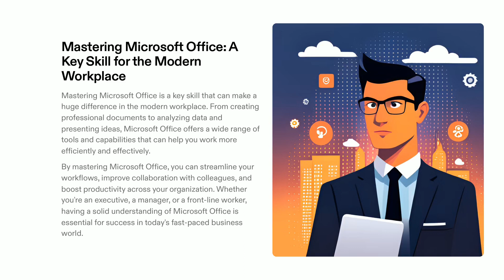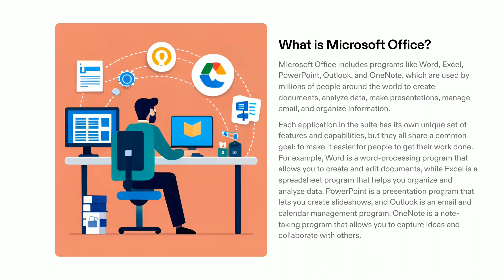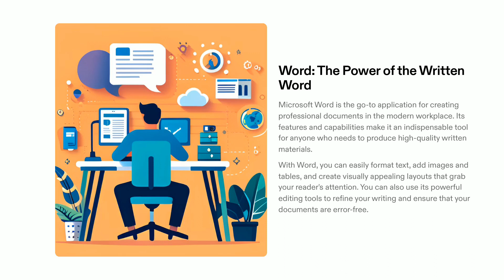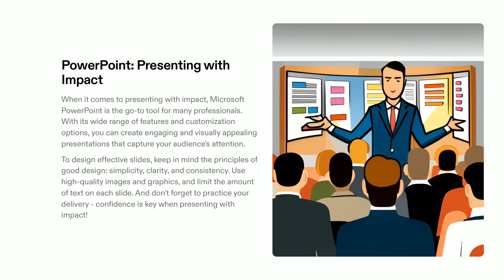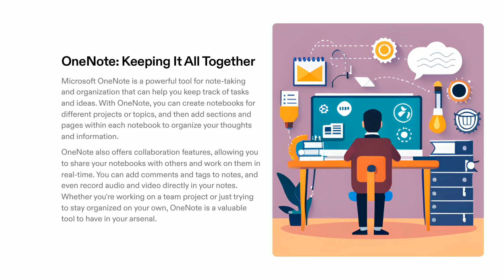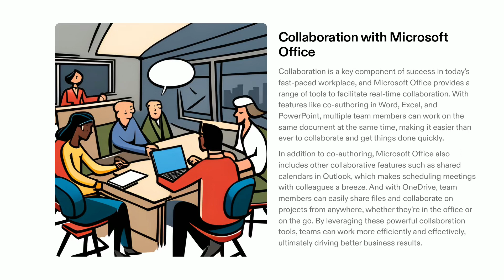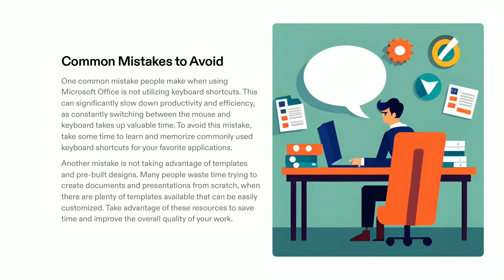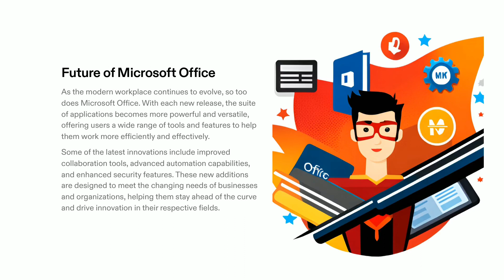Unlocking the Secrets of Microsoft Office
Hello, everyone! Get ready to embark on an exciting journey into the world of Microsoft Office in this engaging Gurukul Universal video presentation. Whether you're a student, a professional, or someone looking to boost your productivity, you're in for a treat as we unveil the incredible secrets of this powerful software suite.

Microsoft Office is more than just a set of tools; it's a gateway to streamlining your work, enhancing your creativity, and achieving your goals quickly. Join us as we dive into some of the most powerful features and functions that Microsoft Office offers.

Here's a sneak peek at what you can expect:

1. **Word Wizardry:** We'll reveal how Microsoft Word can transform your document creation process. Discover formatting tips, shortcuts, and collaboration features that will take your writing to the next level.

2. **Excel Excellence:** Uncover the magic of Microsoft Excel as we explore data analysis, formula mastery, and visualization techniques that will make you a spreadsheet superstar.

3. **PowerPoint Prowess:** Elevate your presentations with Microsoft PowerPoint. Learn how to create stunning slides, deliver impactful presentations, and captivate your audience.

4. **Outlook Efficiency:** Tame your inbox and calendar with Microsoft Outlook. We'll share strategies for managing emails, scheduling appointments, and staying organized like a pro.

5. **OneNote Superpowers:** Dive into the digital notebook world of Microsoft OneNote. Discover how to capture ideas, organize notes, and collaborate seamlessly.

6. **Productivity Hacks:** we'll sprinkle in some time-saving tips and tricks that will turbocharge your productivity, making you a Microsoft Office master.

But this video presentation isn't just about learning; it's about having fun while you unlock the secrets of Microsoft Office. We'll make the journey enjoyable, engaging, and interactive, ensuring that you come away with new skills and a sense of empowerment and enthusiasm.

So, are you ready to take your Microsoft Office skills to the next level? Join us on this exciting adventure as we uncover the secrets, tips, and tricks to make you a productivity powerhouse. Let's start on this thrilling exploration of Microsoft Office, where learning meets fun and where you'll gain the tools you need to excel in your personal and professional life. Don't miss out – it's time to unlock the magic of Microsoft Office!